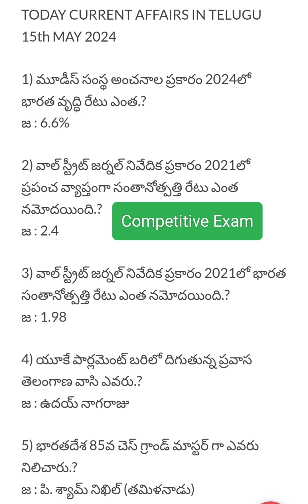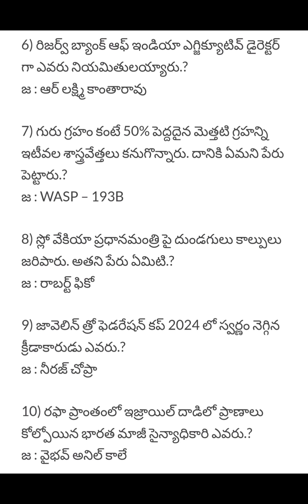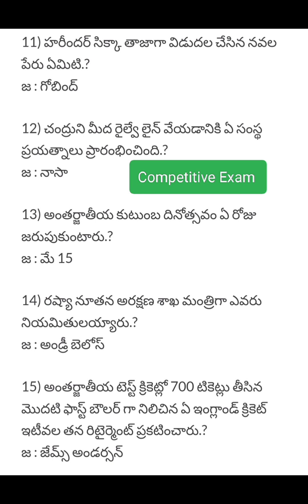Current Affairs 15/05/2024#comptitive_exams dsc apdsc2020 dscgk dsc2024 abbatv education #